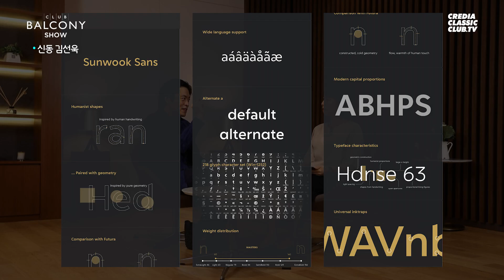클럽발코니SHOW 시즌2│피아니스트 겸 지휘자 김선욱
[클럽발코니 SHOW 시즌2]
서울시향&KBS교향악단 지휘 그리고 피아노 연주까지
바쁜 한달을 보내고 있는 피아니스트 겸 지휘자 김선욱이 클럽발코니SHOW에 등장합니다!

관전 포인트💾 김선욱이 스승으로 김대진 총장을 선택한 이유는..?
관전 포인트💾💾 승차권, 음반, 프로그램 북까지... 멈추는 법을 모르는 그의 수집력!!
관전 포인트💾💾💾 제가 베토벤과 브람스 밖에 모른다고요? 억울해요...

8월 25일(목) 오후 8시 [클럽발코니 SHOW 시즌2]
크클클TV Premieres 최초공개, 라이브 채팅으로 함께해요!

여러분의 소중한 후원으로 크클클TV의 컨텐츠가 제작됩니다.
Bella puhara 바람돌이
cherry K puringkring kring 변곤주
EJ choi rain bow 쁨쁨채
es J roxy _k 새침한릴리
Freesia Rumex 서정아
gauy choi SAE_OUM 솔나무향기
H. CHO sarah chung 수정구슬이
Happy Jihyun 🌈 shinestar 우주속 한별이 있어
HS Teresa Choi 원더우먼
Huee TERESA_STELLA 유승경
Hyo-Won Kim 가자,원투쓰리포!! 유진
jaisuu lin 공미정 이미숙
Jelly＇s Studio 기린곰 이지혜
Jeonghi Seo 김경민 존시미 (John see me)
JJ C 나드향유 좐수기
JR Geum 나뭇잎 캔디
J지존 띵스 케이크로
knitoutside 리아 핀써니
K디샌댓 리첼 하루메이
Micha Oh 링링 행복한라비
pangpang jie 마루모 형인
Pizzicato_ Jinho 마루사랑 호옹이
(22.8.23 기준 씨엘회원)